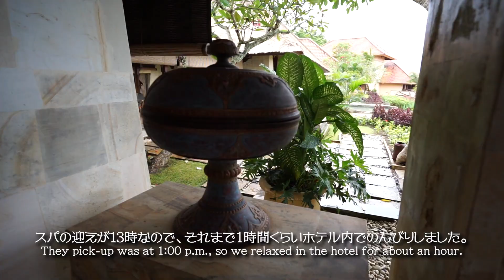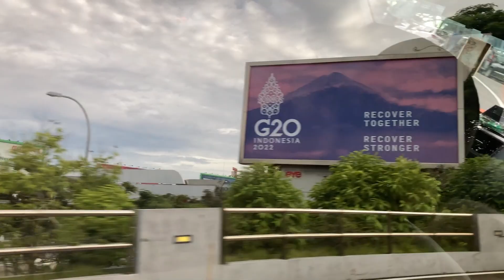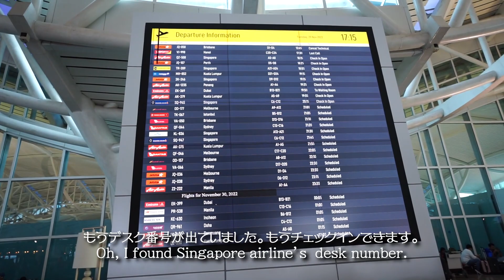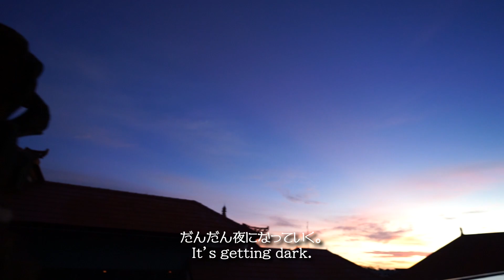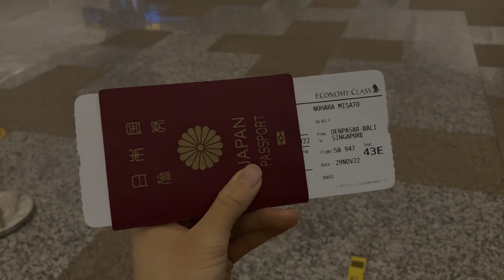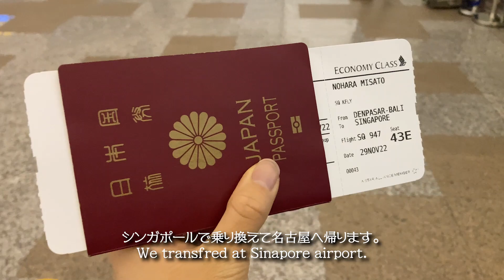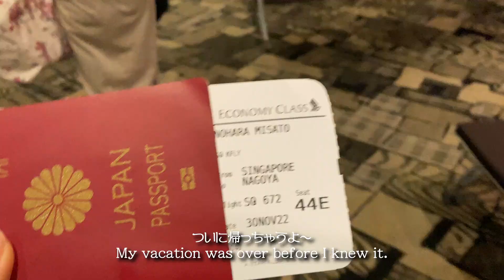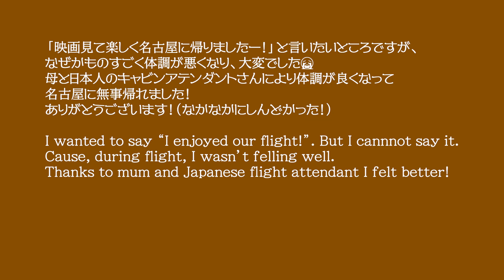Bali Vlog🇮🇩Last Day| ２回目のバリ島は４泊５日で贅沢に楽しむ| AYANA Resort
【旅ブログ始めました】
世界中の旅情報をシェアしています

こんにちは、Misatoです！

本日は約３年ぶりにバリ島へ旅行した時のVLOG ep.05 最終日です。
　This is Bali vlog, day5. It's last day.

今回泊まったのは、アヤナリゾートアンドスパバリ

2022年11月後半に行った時のVlogなので
これからバリ島に行こうと思われている方の

MISATO

コメントも待っています♪
 I hope you'll like it, please leave your message♪

いいね！と思ったら、グッとボタンと
動画をシェアしていただけるとさらに嬉しいです☺️

また、コメント欄を活用して
旅情報の共有ができればと思います！

Moreover,
I want you to leave a comment to share your memory and information about India to other people !!!

　　　　　　　　　　🦋世界一周🦋

ヨーロッパ編VLOG
『世界一周​​​​​​​【スペイン】友達に会いにセビージャへ！DAY1』

アジア編VLOG
『【世界一周】Episode0// 女一人旅カオスすぎるインドに向かう//a woman to travel alone to India』

　　　　　　　　　　🌞FOLLOW ME🌞

最新の旅情報を載せていきます☺️